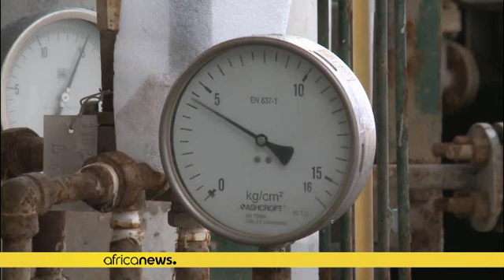Libye : la production atteint 800 000 barils par jour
La production de pétrole reprend progressivement en Libye. Le pays exploite actuellement quelque 800 000 barils par jour, selon des chiffres communiqués mercredi par la Compagnie nationale du pétrole. Une première depuis 2014.

Mais la Libye pourrait produire entre 1,1 et 1,2 million de barils si les obstacles politiques sont levés, indiquent des sources proches de la compagnie en charge de la gestion du pétrole.

Le président de l'entreprise Mustafa Sanalla a déclaré qu'un effort national est …